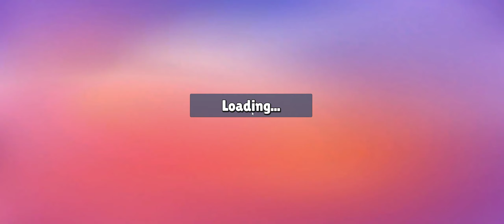Stumble Guys - NEW# - Legend Of The Dragon - Gameplay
Congrats to the winner! GG